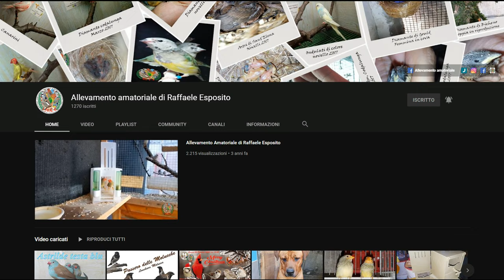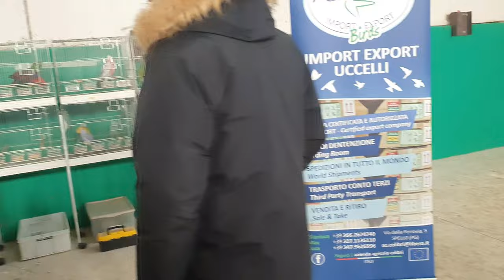Una Domenica di Febbraio in mostra APRILIA 2022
Buonasera ragazzi finalmente un nuovo video di una domenica in una mostra.